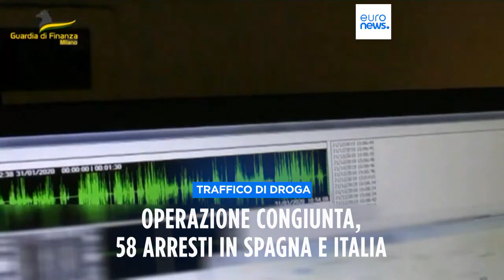Le notizie del giorno | 17 ottobre - Serale